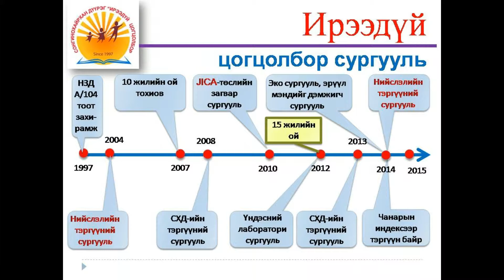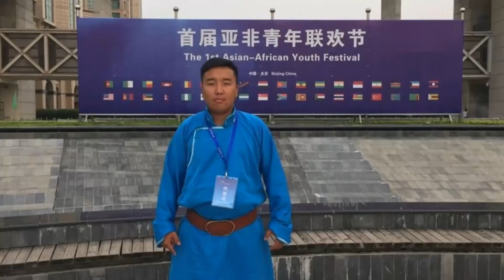Ирээдүй Цогцолбор 2-р дунд сургуулийн 9к анги 10 жилийн ойд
Ирээдүй Цогцолбор 2-р дунд сургуулийн Ц. Мөнхбаяр багштай 9к анги 10 жилийн ойд зориулав. Бид нэг ангийнхан. 2018 он